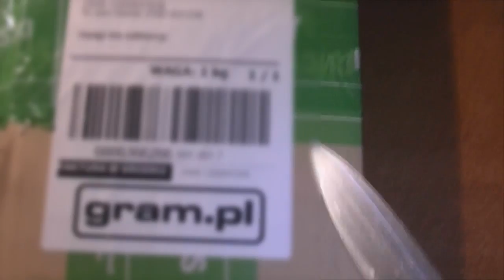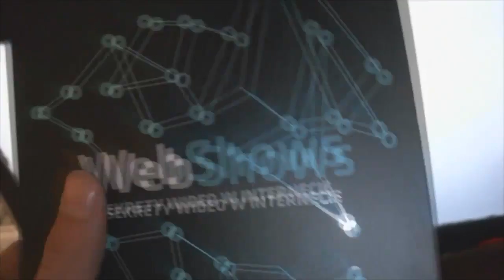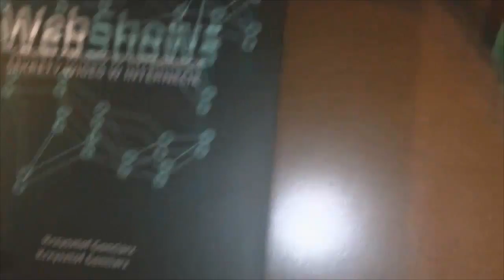Ja z kamerą - Unboxing książki Webshows - Krzysztof Gonciarz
Uwaga ten film nie ma na celu:
1. Szpanu telefonem, bo wiem, że takie komentarze, też mogą się pojawić
2. Promocji kosztem Krzysia.
3. Szpanu z posiadania tej książki
4. I innej formy szpanu, którą hejterzy mogą sobie uroić.
Pozdrawiam i życzę przyjemnego oglądania :)